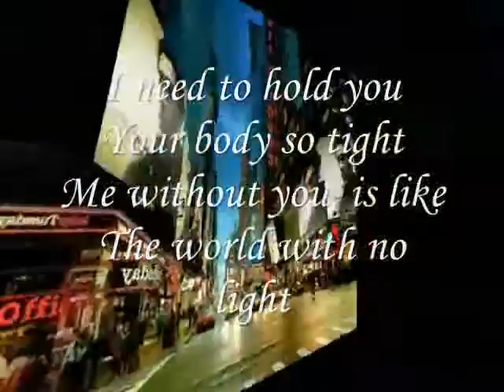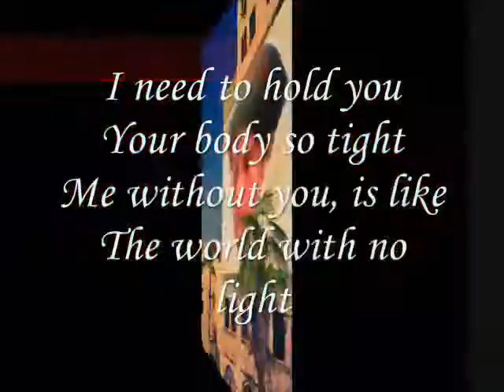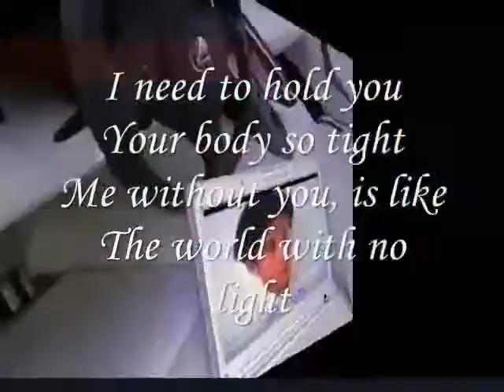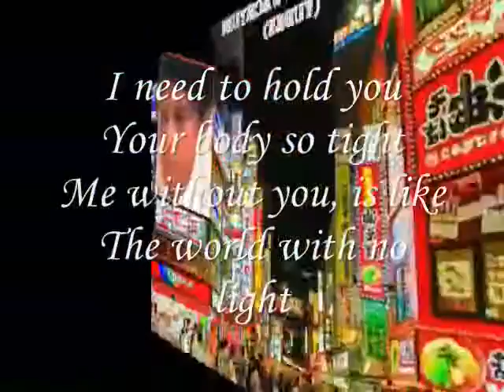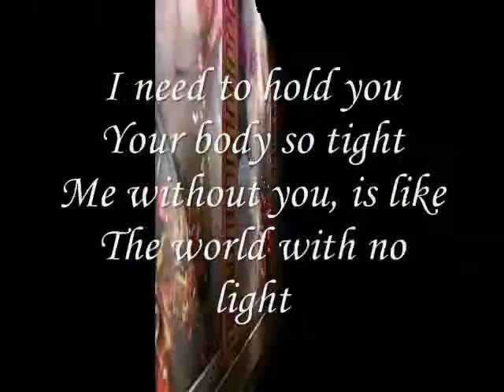Miftachul Wachyudi (Yudee) - I need to hold you-.Miftachul Wachyudi (Yudee)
do.
do so
Money is an excellent servant, but the host
very bad.